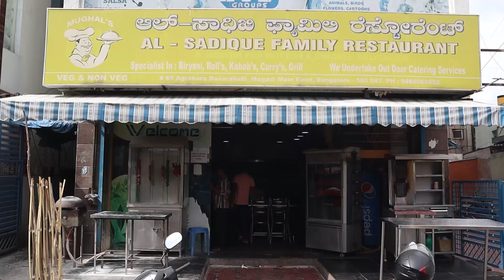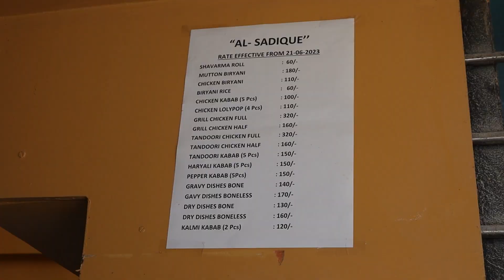ಮುಸ್ಲಿಂ ಶೈಲಿಯ ಬಿರಿಯಾನಿ 🔥Muslim Style Biryani Hotel In Bangalore - Dinesh Perspective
Muslim Style Biryani Hotel in Bangalore - Al Sadique.

Address : Saraswathi Nagar, Huchappa Layout, Govindaraja Nagar Ward, Amarajyothi Nagar, Vijayanagar, Bengaluru, Karnataka 560040

Timings : 11am-11pm

AL- SADIQUE HOTEL
Dishes Tasted
Pepper Chicken - 150/-
Chapati - 20/-
Methi Chicken Gravy - 140/-
Chicken Biryani - 110/-